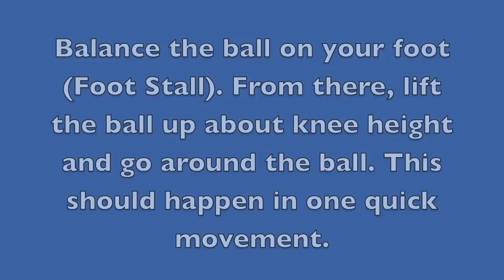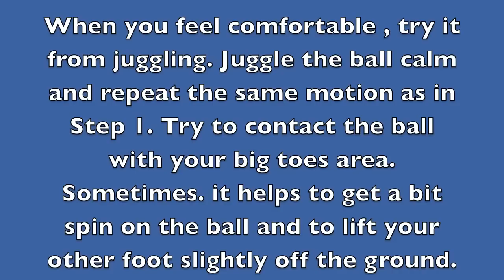Inside Around the World (Inside ATW) I Tutorial I Freestyle Football/Soccer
This is our last video of October :) We´ve put a lot of effort in it, so I hope you´ll like it  :) Make sure to watch in HD.
HAPPY HALLOWEEN